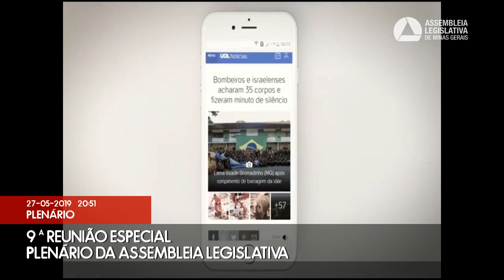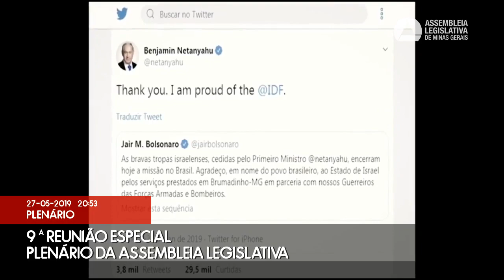27/05/2019 20:00 - 9ª Reunião Especial